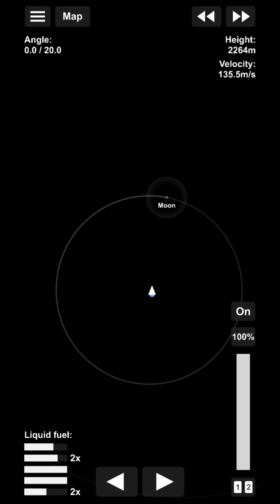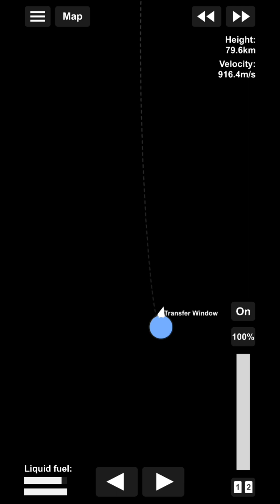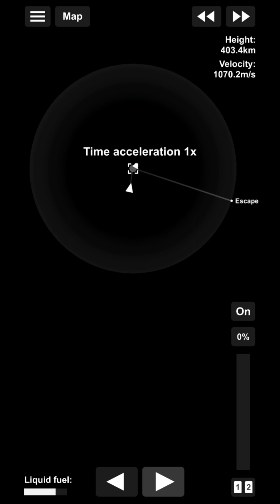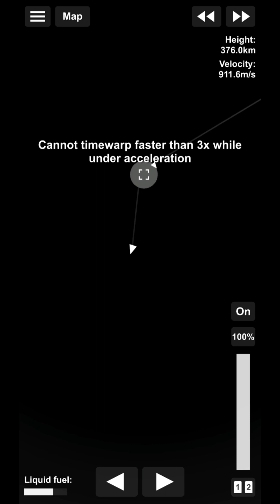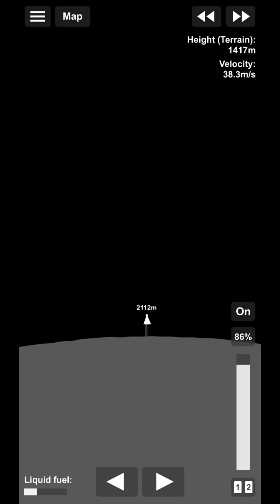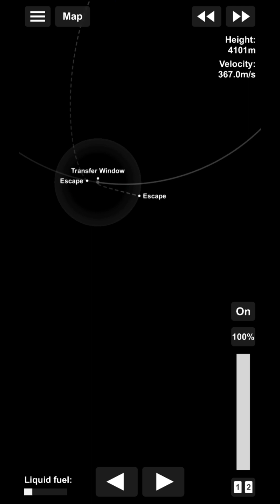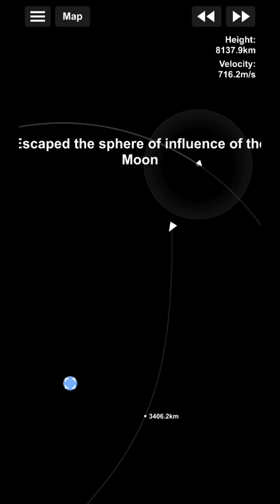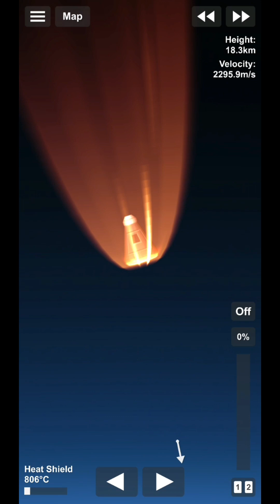How to go to the moon and back to Earth in spaceflight simulator